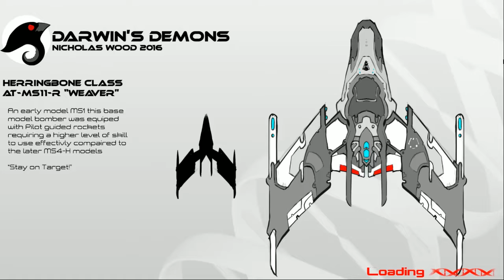Darwin's Demons - Brave and Frugal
Darwin's Demons is a game developed by some of the students at the University of Idaho. The game evolves and becomes harder and harder because it learns your play style. Today I bring back this series after it's official release on February 13th, 2017 with 2 goals, collect all of the achievements and win myself the Cthulhu ship (unlocks through an achievement).

Today's  Achievements:
Brave -Kill 500 creatures
Frugal- Go 5 waves without spending bio matter

If you liked this video, go ahead and leave a like, and you might as well subscribe while you're at it too, it really does help my channel out, quite a bit and I really do appreciate the support. If you have any questions, statements, or concerns go ahead and leave them in the comments below and I will get back to you.